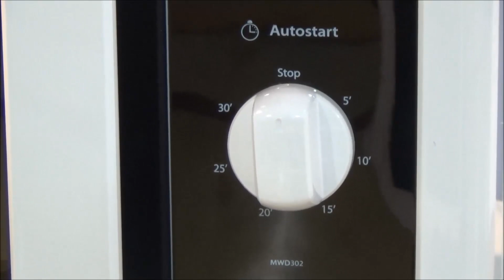Cuptor cu microunde WHIRPOOL MWD302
Tinand seama de stilul de viata ocupat si de ritmul alert al vietii, acest cuptor cu microunde reprezinta o alternativa rapida si usoara la gatitul traditional. Acum ai mai multa libertate culinara, cu Whirlpool MWD 302 te vei putea bucura de micile sau marile gustari ale zilei, mai ales ca vei avea tot timpul mancarea calda. Functia Mentinere la cald va mentine preparatele calde, fara a le usca, pana la 4 ore.

Beneficiaza de panou de comanda mecanic, butoane rotative pentru efort minim, mecanism de deschidere a usii cu maner, timer, functie de decongelare si grill cu cuartz. Dispune de 3 nivel-uri, puterea  maxima a microundelor fiind de 700 de watti.

Capacitatea cuptorului este de 20 de litri, diametrul platoului rotativ este de 27.2 centimetri, iar in interior mai gasim manualul de utilizare si certificatul de garantie.